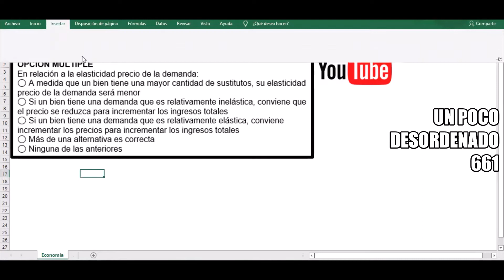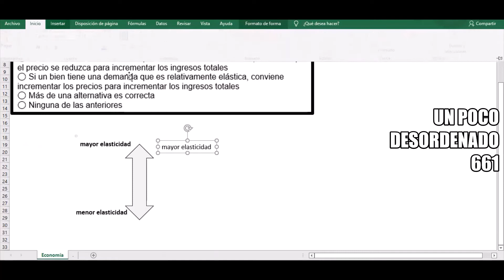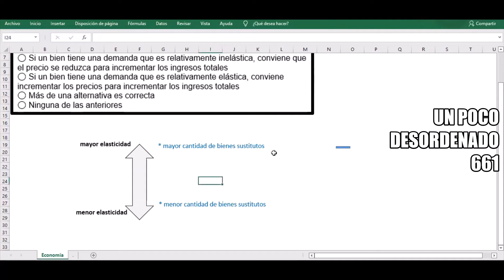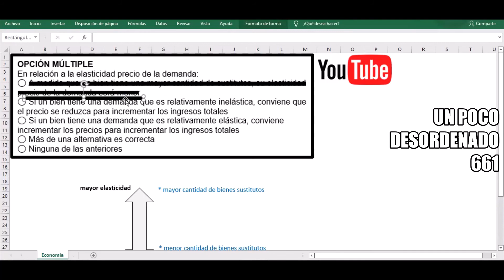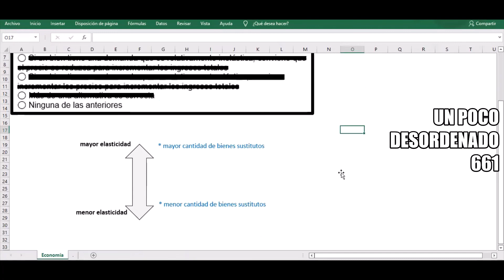Pregunta resuelta sobre los determinantes de la elasticidad precio de la demanda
OPCIÓN MÚLTIPLE
En relación a la elasticidad precio de la demanda:
◯ A medida que un bien tiene una mayor cantidad de sustitutos, su elasticidad precio de la demanda será menor
◯ Si un bien tiene una demanda que es relativamente inelástica, conviene que el precio se reduzca para incrementar los ingresos totales
◯ Si un bien tiene una demanda que es relativamente elástica, conviene incrementar los precios para incrementar los ingresos totales
◯ Más de una alternativa es correcta
◯ Ninguna de las anteriores